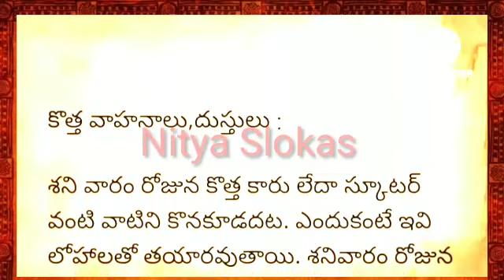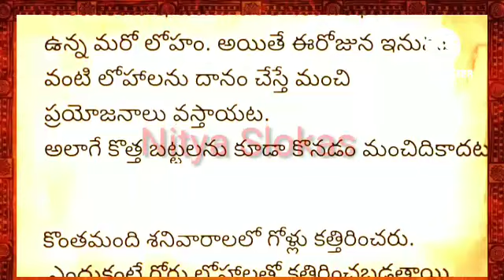శనివారం పోరపాటున కూడా ఈ వస్తువులను అస్సలు కొనవద్దు?/ధర్మసందేహాలు/నిత్యసత్యాలు /జీవితసత్యాలు